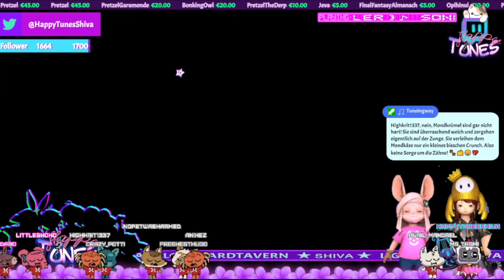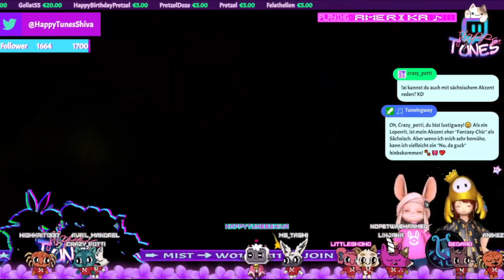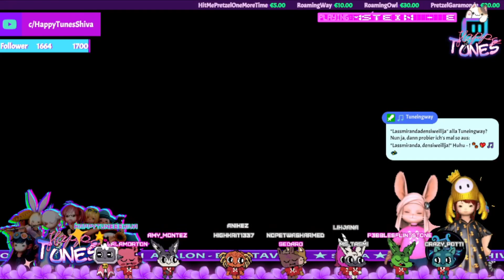🎻 AVALON - Bardtavern 🍻 ★ Sʜɪᴠᴀ ★ Bard Bash ★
🎮 Hey YouTube fam! We're LIVE here & on Twitch. 🚀 For real-time chat, join us on Twitch . That's where we're tuning into the convo!

Location:
📍 🎻 AVALON - Bardtavern 🍻 ★ Light DC ➨ Shiva ➨ Mist ➜ W01☇ P11

ffxiv ff14 bardperformance FINAL FANTASY is a registered trademark of Square Enix Holdings Co., Ltd.